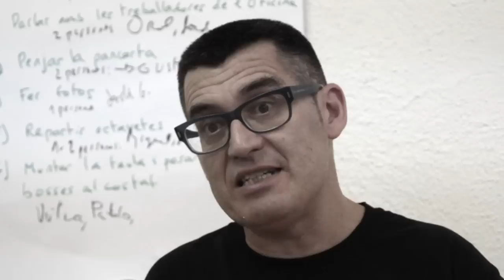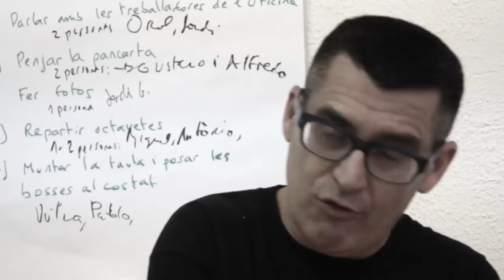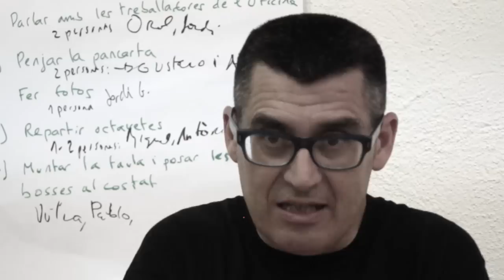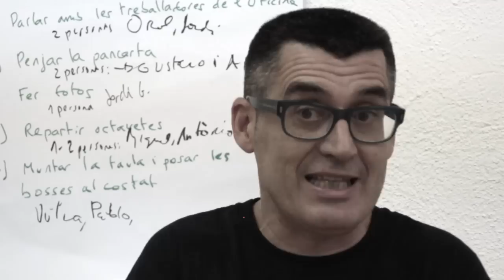A Santa Coloma es passa gana. MENJAR I CASA PER A TOTHOM!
MENJAR I CASA PER A TOTHOM!

PER UN SERVEI INTEGRAL
DE RECURSOS BÀSICS A LA CIUTAT!

Les entitats i persones sotasignades volem manifestar que:

1. Si tradicionalment Santa Coloma de Gramenet ja ha estat una de les ciutats amb una de les rendes per habitant més baixes de Catalunya, actualment amb la crisi, la nostra ciutat es troba severament afectada per l'atur, la pobresa i l'exclusió social. Només sabent que tenim 13.384 persones aturades, un 20,8% de la població activa,1 ja ens podem imaginar com de dramàtica és la situació que travessen molts dels nostres veïns i veïnes. La manca de feina fa que cada cop més famílies no arribin a final de mes, perdin el pis i tinguin, fins i tot, dificultats per poder menjar.

2. Recordem que l'accés a l'alimentació i a l'habitatge dignes són drets humans bàsics que els poders públics estan obligats per la Constitució i per les lleis a garantir. La Llei 12/2007, d'11 d'octubre, reguladora dels serveis socials, dictada per la Generalitat de Catalunya, obliga els ajuntaments de municipis amb una població superior a 20.000 habitants com ara el nostre a prestar un servei de menjador i d'acolliment residencial d'urgència.

3. Tanmateix, els serveis de menjador i d'acollida que presta l'Ajuntament són insuficients. A la ciutat no existeix cap alberg ni servei d'acollida similar i, a més, milers de pisos estan buits (3.590, segons les dades de l'Anuari Estadístic municipal) una part dels quals són propietat municipal o de l'INCASOL, mentrestant, cada dia més veïns i veïnes pateixen problemes severs d'habitatge: desnonaments, famílies vivint en habitacions de rellogats, gent dormint als caixers...

D'altra banda, els tres menjadors que l'Ajuntament esmenta (vegeu "L'Ajuntament informa", 18/05/12) per argüir que ja compleix amb la seva obligació legal, no s'adeqüen a les característiques mínimes per qualificar-los de menjador públic. Un d'ells forma part de l'obra social de Catalunya Caixa, s'adreça només a la gent gran i, malgrat que sigui obra social, fa pagar pel menú. El segon pertany a l'ICASS, es troba a la Rambla de Sant Sebastià, s'adreça també a la gent gran i igualment fa pagar per menjar. Finalment, l'únic que és municipal és el Centre de Dia Puig Castellar, fa un primer torn de dinars per a gent gran, i un segon torn per a persones amb necessitats especials. Només en aquest darrer cas podem considerar que s'estigui fent una funció de menjador públic, però atén un nombre molt limitat de persones (una desena) i tampoc no és gratuït.

En conseqüència, podem concloure que aquests menjadors no serveixen per atendre els cada cop més nombrosos veïns i veïnes que passen greus necessitats: no permeten fer els tres àpats mínims diaris ni tampoc durant tots els dies de la setmana; no són gratuïts i, a més, el seu accés és molt restringit, com ho prova, per exemple, que el menjador social de l'Ateneu atén persones que deriven els mateixos serveis socials de l'Ajuntament.

4. En aquest sentit, des de fa 2 anys, el grup Menjar per a Tothom de l'Ateneu Popular Julia Romera tira endavant de forma totalment voluntària i sense rebre cap mena de finançament un menjador social els dilluns i els dijous al migdia, a més d'acollir des de la cooperativa de consum agroecològic El Cabàs d'altres famílies necessitades, facilitant a través d'aquestes dues vies menjar per a una trentena de persones cada setmana. A més, a l'Ateneu es troba també la Plataforma d'Afectats i Afectades per la Hipoteca i l'Habitatge (PAHV), que intenta acompanyar i ajudar aquelles famílies de la ciutat que els bancs i caixes amenacen de prendre'ls el pis. Aquestes iniciatives són necessàries, però no poden, ni ho pretenen, suplir la implicació de l'administració, que és qui rep els recursos i té l'obligació legal de resoldre aquestes necessitats bàsiques.

5. Per tot això, demanem a l'Ajuntament la creació d'un Servei Integral de Recursos Bàsics, que consti de menjador públic, dutxes, rentadores, un espai d'aixopluc, etc., per tal que no hi hagi cap veí ni veïna de la ciutat que passi gana o no tingui sostre.

Santa Coloma de Gramenet, juny de 2012